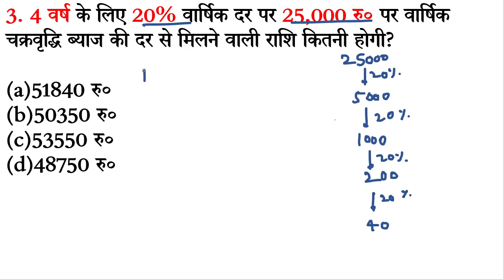चक्रवृद्धि ब्याज || Compound Interest || खतरनाक ट्रिक || RAILWAY Ntpc , SSC, CHSL, NTPC